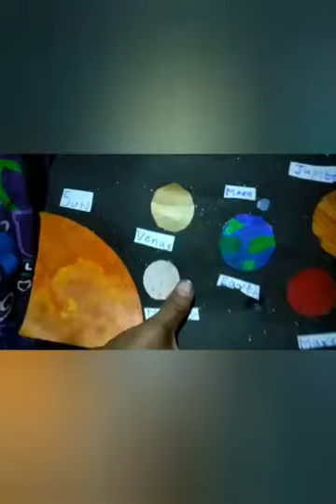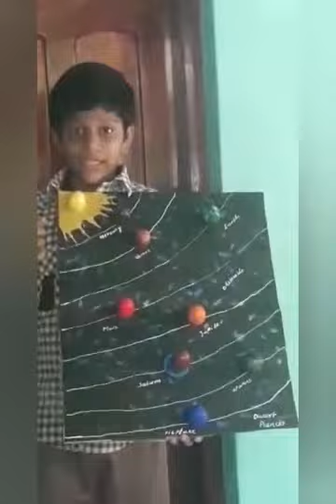സാമൂഹ്യ ശാസ്ത്രമേള സംസ്കൃതി 2020 UP Still Model